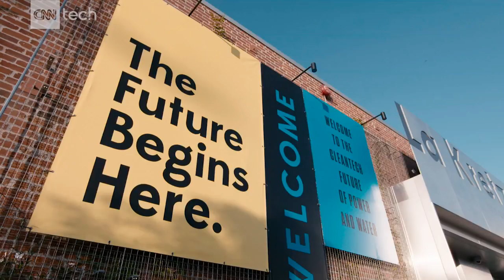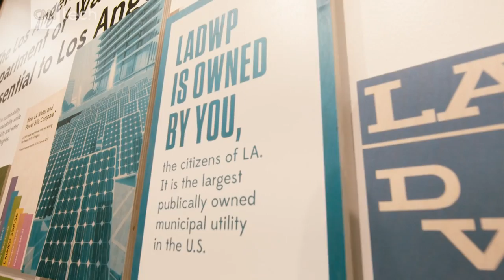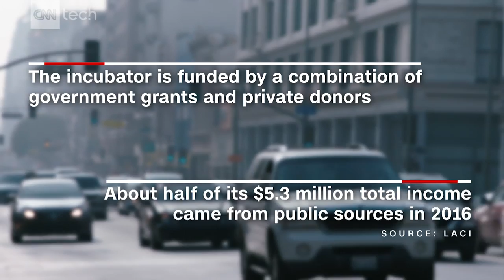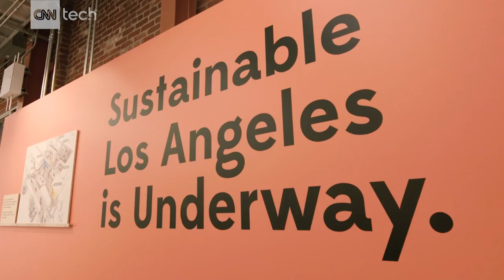Dozens of green tech startups under one roof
At the Los Angeles Cleantech Incubator, 44 startups are sharing resources while building environmentally conscious tech.